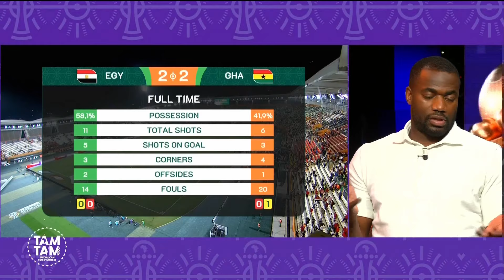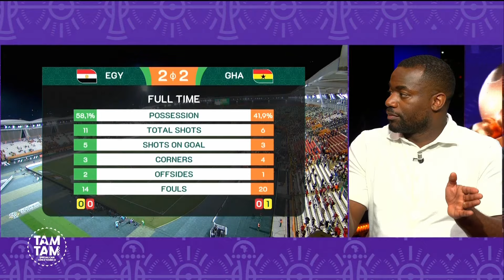CAN 2023 : Victor Osimhen et les siens se replacent dans le groupe A